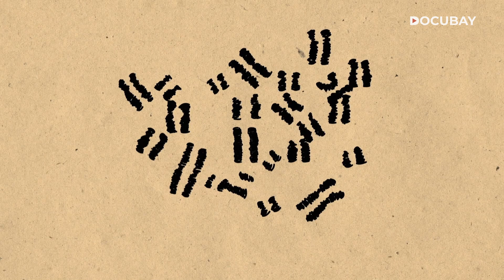Can Humans Overrun Their Genetic Programming - Our Genes Under Influence | Documentary Trailer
Can we overrun our genetic programming? Scientists have found out that genes alone do not determine how humans live! Watch this exciting discovery in Our Genes Under Influence!